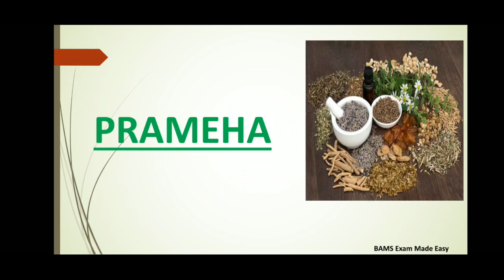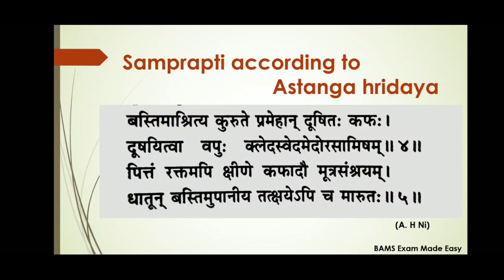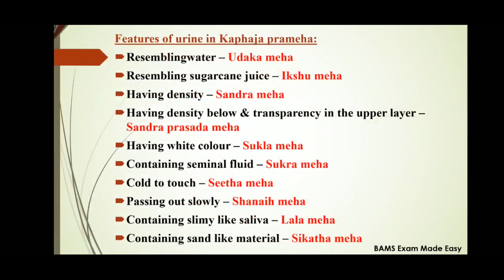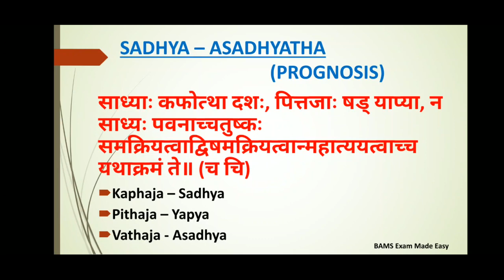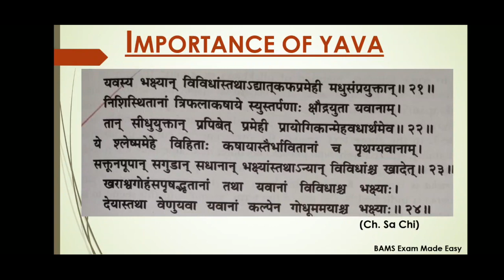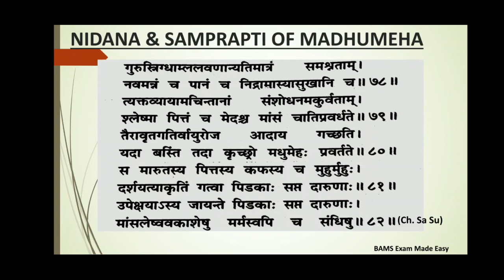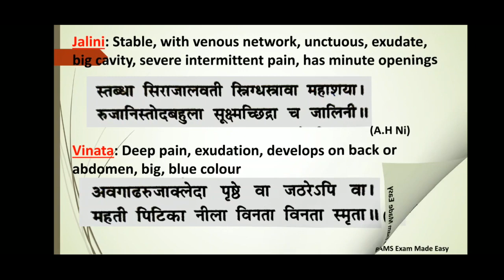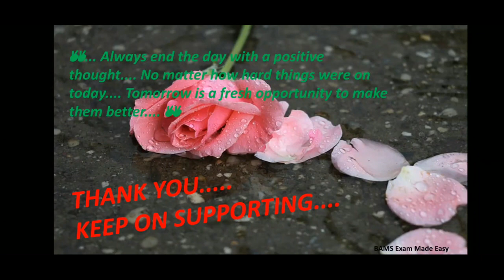Prameha || Kayachikitsa ||Roga nidana || Salya tantra || BAMS Exam Made Easy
《《《《《《《《《 This video is about the disease ÷ PRAMEHA

Included under ÷ ROGA NIDANA , KAYA CHIKITSA ,SALYA TANTRA(prameha pidaka ) subjects.

[[[●Roga nidanam--- paper 2 ,Part A   (lV ) diseases of medo vaha srothas 1) Prameha.

●Kaya chikitsa --- paper 2 ,part B 1. Chikitsa sutra and management of mamsa and medonvaha srotas such as ÷ Prameha

●Salya tantra Paper 1 Part B vrana (vii) Prameha pidaka. ]]]

Contents

■ Nirukthi of prameha
■ Nidana of prameha
■ Poorva roopa of prameha
■ Rupa of Prameha
■Samprapthi of prameha
■ Pathya and apathya of Prameha
■Classification of prameha
■Sapekshya nidana of prameha
■Upadravas of prameha
■ Sadhya asadhyatha of prameha
■ Chikitsa of prameha
■Madhu meha
■Kulaja pramehi
■ Prameha pidaka
■Important yogas used in prameha